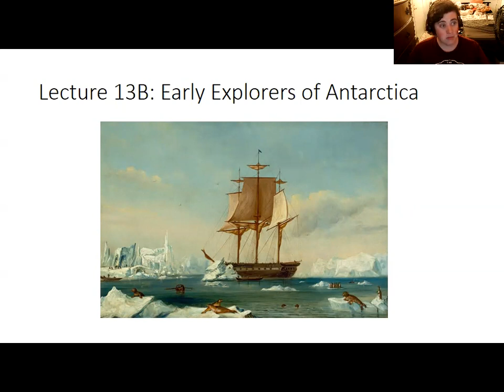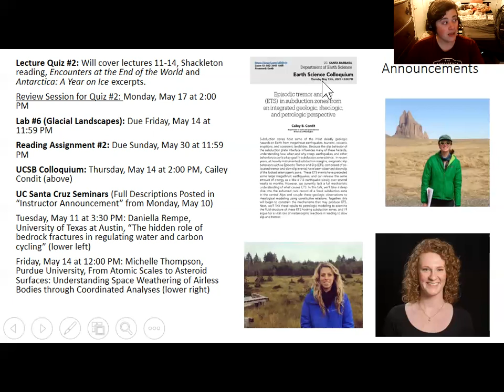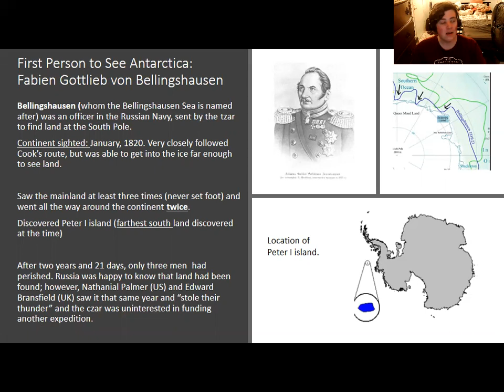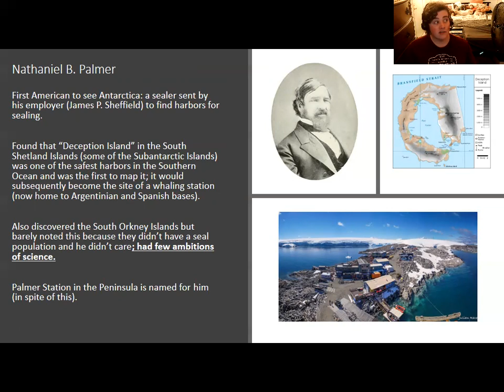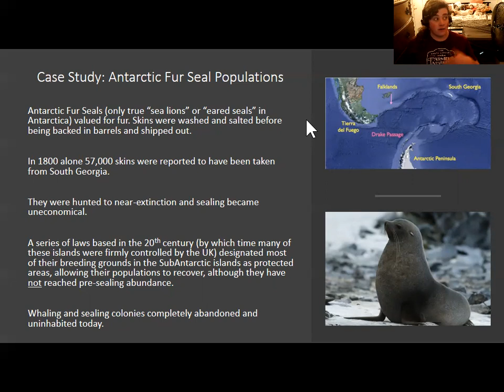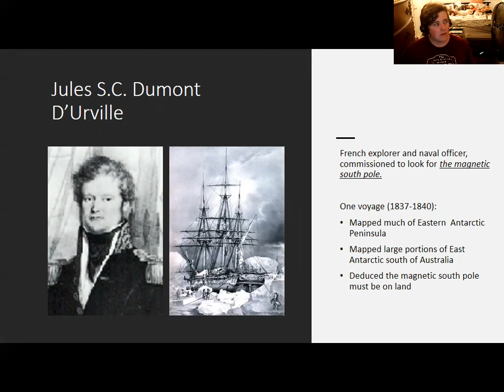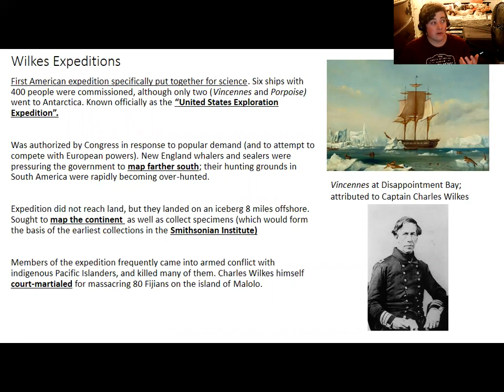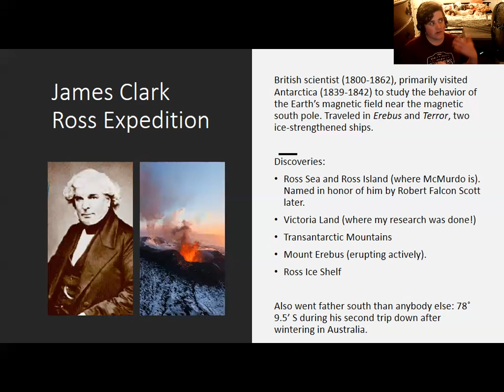Lecture 13B: Early Explorers of Antarctica